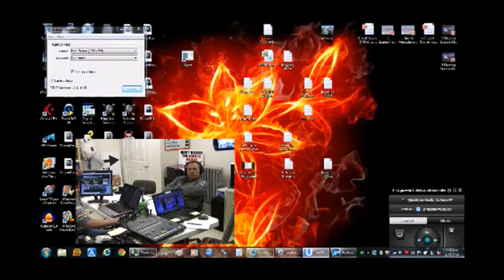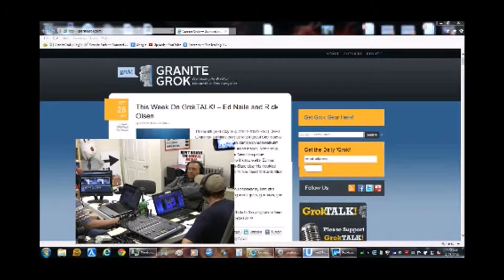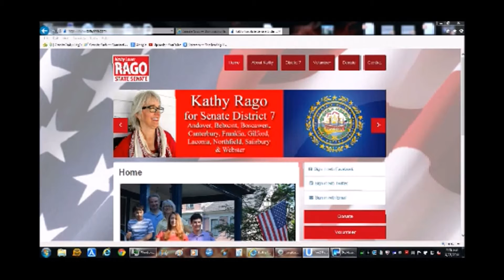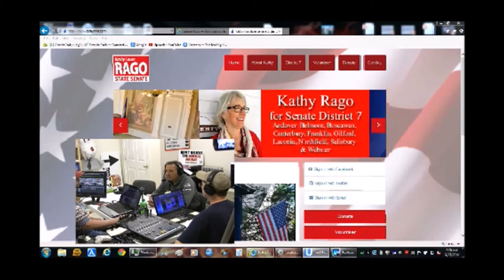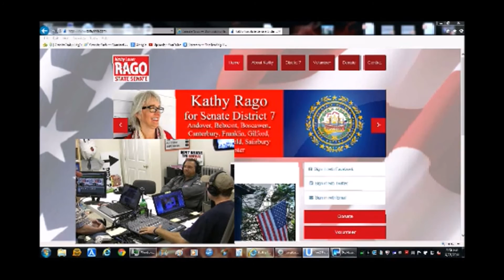GrokTALK 2019 09 27 Pre Show